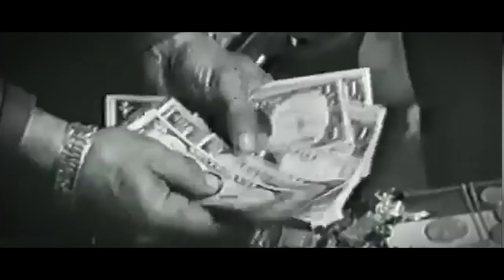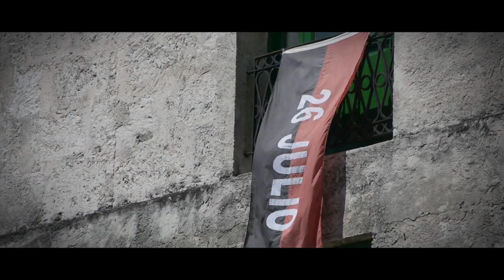Unblock Cuba - Tráiler oficial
Entre 2017 y 2019, hemos producido un largometraje documental sobre la historia reciente de Cuba, los cambios que se están produciendo en el país, las relaciones bilaterales de la isla con EE.UU. y los orígenes y consecuencias del bloqueo norteamericano.

El documental es hoy una realidad. Próximamente en cines. Para más información